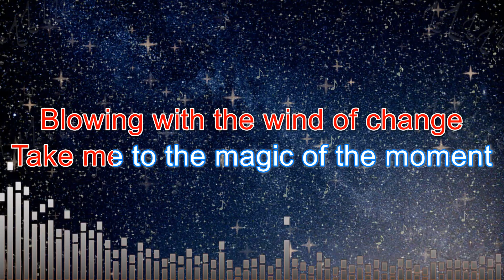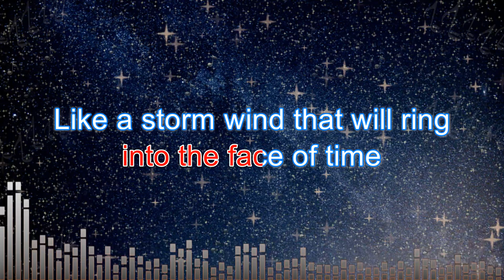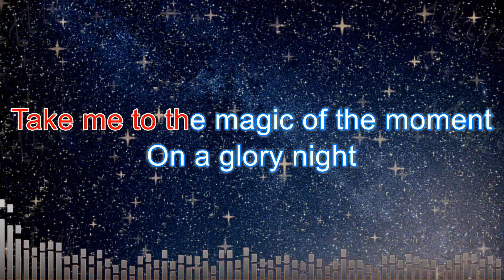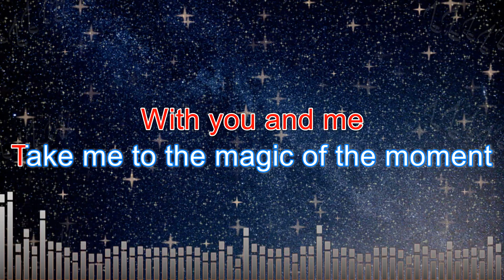Wind Of Change - Karaoke (Scorpions | Lower Key) | Karaoke Music Videos With Lyrics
Wind Of Change - Karaoke (Scorpions | Lower Key)

We usually have two (2) versions of our music in this channel:
1. Karaoke Version - No melody. For you to sing along with.
2. Karaoke With Guide Melody: For you to listen to or practice with.

Wind Of Change (Lyrics)

Where the children of tomorrow
Share their dreams

The wind of change
Blows straight into the face of time
Like a storm wind that will ring
Fhe freedom bell
For peace of mind

Instrumental...